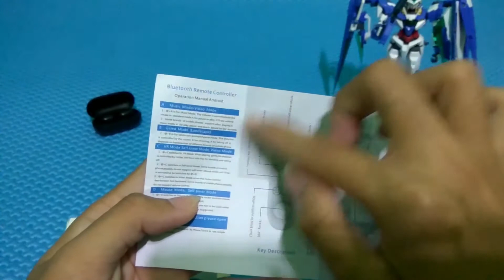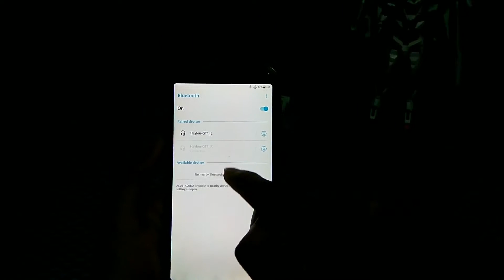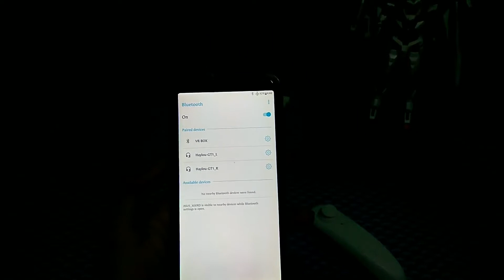Tutorial Menggunakan Remote VR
hello vroh..
kali ini gw mau unboxing remote VR nih..
harganya murah dan portabel bisa dibawa kemana-mana..

di video ini gw juga buat sekalian tutorial cara menggunakan nya...

mau beli juga??.

Alat Tempur :
- ASUS ROG Strix GL503GE
- Mediatech Zion ZM2
- Digital Aliance Meca Master
- Takara Echo 193A
- Boya BY MM 1
- Gorilapod Takara
- ASUS ZENFONE LIVE L1
- XIAOMI REDMI NOTE 3 PRO
- Moza Mini Mi 2019
- Acetech Champion Gaming Headphone
- U-HUB Alcatroz

Salam.
…..//ANIGATO\\… ..…
||………..!,,,,,!,,,,,,,!,,,,,,,,!,,,,,,,,!. l……..…||